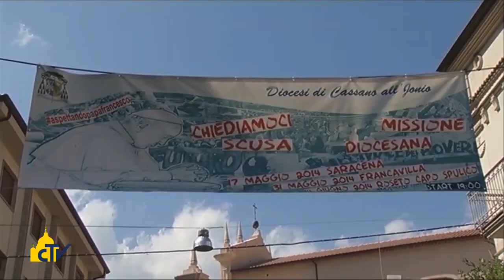Vatican Magazine " La Calabria che chiede scusa " 20-06-2014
La visita di Papa Francesco a Cassano all'Ionio, per incontrare detenuti, malati, sacerdoti, anziani e una Chiesa che vuole aiutare i giovani a ritrovare speranza nel futuro. Il vescovo Galantino: "Questa è una terra bellissima, ma sfregiata dall'egoismo di alcuni".